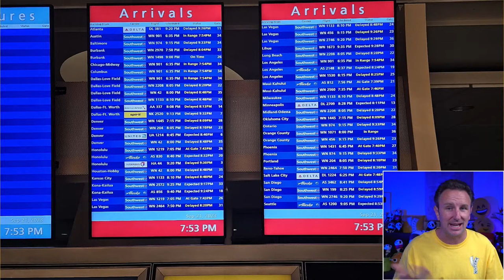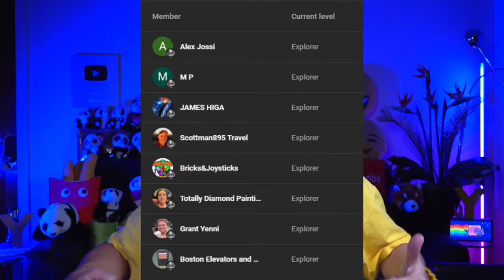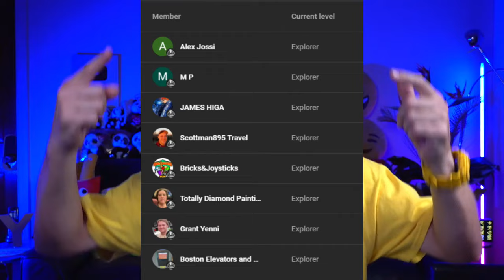Is the US Travel Industry Recovered Yet?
The US travel industry has been hit hard by the pandemic, but is it finally recovering? In this video, we take a look at the latest data and insights to see where the industry stands today.  The travel industry is very large, and so we'll discuss various areas of travel including: How domestic and international travel is performing, recovery of business travel, and what experts are forecasting for the future of the US travel industry.